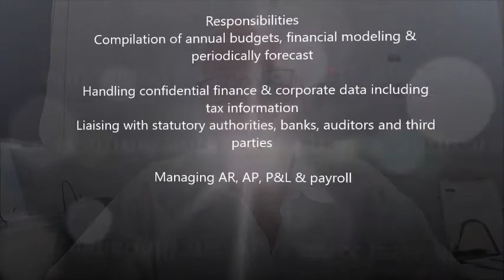Financial Controller- Dubai- 250+ Rooms & Opening Scheduled for mid-2018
Financial Controller

Dubai

DHS180K

250+ Rooms & Opening Scheduled for mid-2018

For a finance professional with formal qualifications

Responsibilities

Compilation of annual budgets, financial modeling & periodically forecast

Handling confidential finance & corporate data including tax information

Liaising with statutory authorities, banks, auditors and third parties

Managing AR, AP, P&L & payroll

Responsibilities

Monitor cash flow & revenue streams with a close eye to expenditure

Reconciliation of balance sheets & transactions

Solid understanding of stock control, inventory & COG's

Statuary reporting & managing accounting on operations